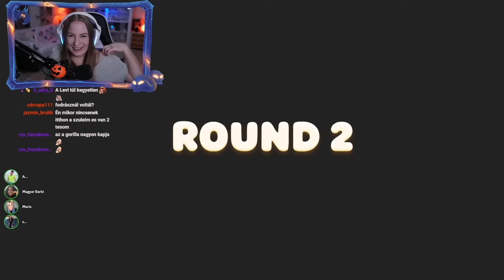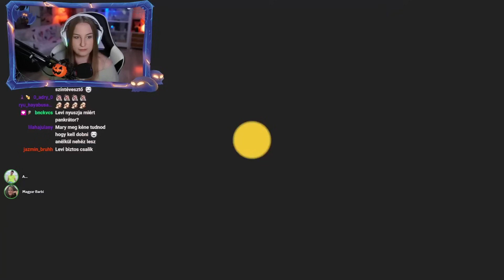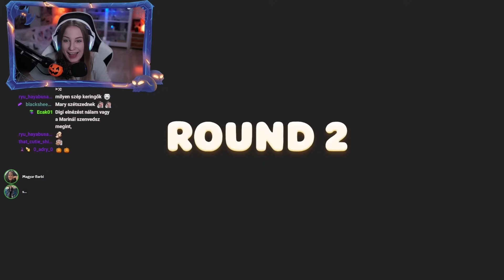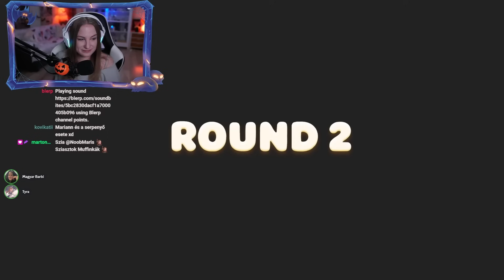SZÉTVERJÜK EGYMÁST!😠🤣 | Party Animals barátokkal #1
❀ Kamera: Sony a6300
❀ Objektív: SIGMA art 1.8
❀ Mikrofon: SPC Gear SM950T